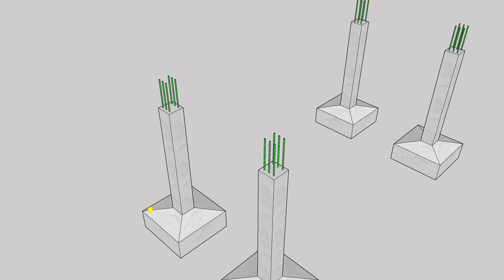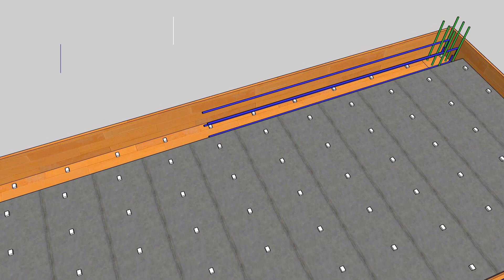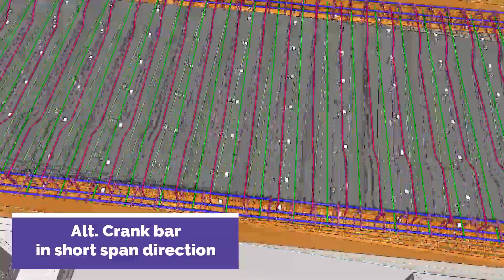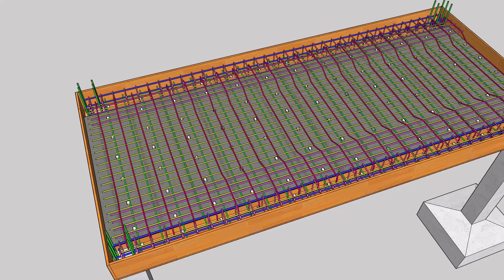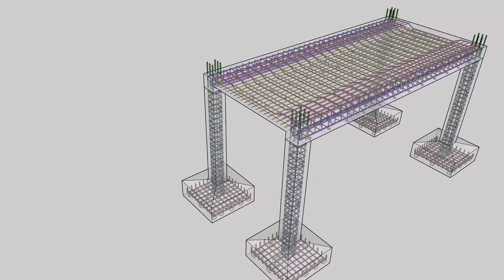One way Slab Structural Animation | Structural Detailing of One way Slab